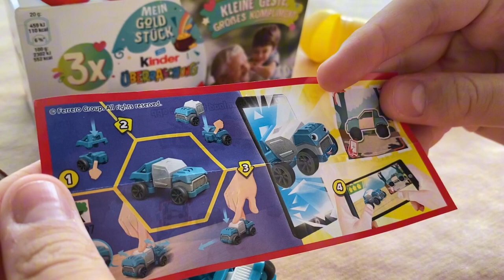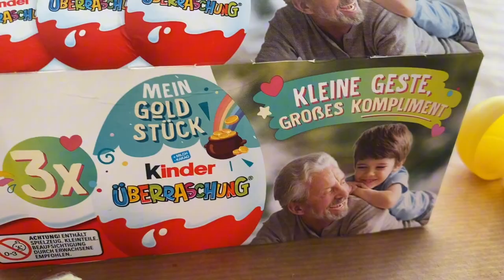Kinder Surprise Eggs/Toys"Applaydu"-unboxing- opening/ASMR/ Kinder Überraschungseier auspacken